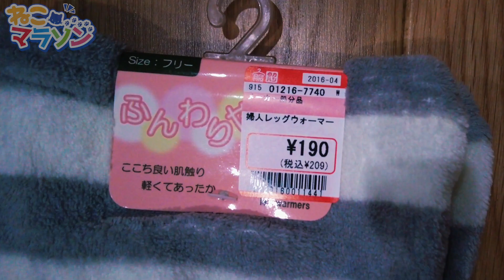外猫の寝床にカイロを置いてみました【野良猫（地域猫）】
‹動画の内容›
先日ご支援でいただいたカイロを猫たちの寝床に置いてみました。低温やけどをしないように布で包みました。寒い多摩川の公園で過ごす猫たち。今日はあたたかい寝床で寝てくれるでしょうか。
動画配信日時のお知らせ、ご支援物資、その他報告など
‹紹介›
わたくしバッシーのサブチャンネルも応援いただけたら嬉しいです。
チャンネル名：水の風景ひとり歩き
‹ご一読ください›
※この公園では、猫を大切にしていない人が見かけられた場合、その行為を見かけた人、近隣の住民が予告なく警察に通報しています。
◾️動物の愛護及び管理に関する法律
・第四十四条：動物をみだりに殺し、又は傷つけた者は、二年以下の懲役又は二百万円以下の罰金に処する。
この動画に出てくる猫たちは、すべて地域猫です。つまり、野良猫を地域の猫として役所が管理しています。去勢・避妊手術を施し、当代限りの命をみんなで大事に見守っています。
（ご支援いただいた品の報告やお知らせなど）
◾️多摩川の猫たちへのご支援をご希望してくださる方へ
（詳細、経緯はチャンネルコミュティに記載がございます）
⒈ amazonギフト券
※１.ここの公園には監視カメラが設置されており、24時間公園全体を見張っているので以前と比べ猫たちが安全に暮らせるようになりました。また日中はもちろん夜も猫たちを見守る人の目があり、だいぶ防犯の強度も変わりました。
※２.また役所は野良猫、地域猫に対して非常に理解があります。『地域猫の会』の会合には役所の環境課の方が参加してくださり、猫たちの為に何かできることはないかと一緒に考えてくれています。先日私がその会に出席した時は、猫たちが安全に暮らせる様に役所がシェルターを作るといった話も出ていました。国土交通省も猫が暮らしやすいようにあえて整備しない場所もあったりします。
※３.猫たちへの餌やりルールは、この地域は特に取り締まるルールはないとのことです。野良猫は排除するものではなく、地域の問題として考えるのがこの地域の取り組み方です。
普段使用している撮影機材
カメラ：α7s III
レンズ：SEL24F14GM / SEL1224G / SEL24105G / TAMRON 20mm F/2.8
DJI Pocket2
iPhone7Plus など